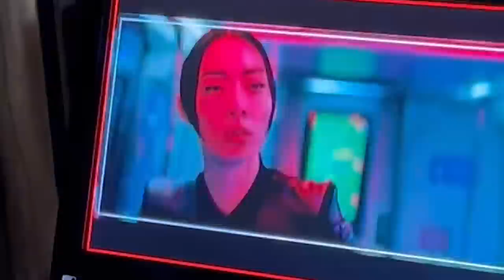behind the scenes as Akira in John Wick: Chapter 4 | RINA TV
Follow Rina behind the scenes for her debut movie role as Akira in John Wick: Chapter 4 - now available on 4K, Blu-ray & DVD. Listen to ‘Hold The Girl’ now